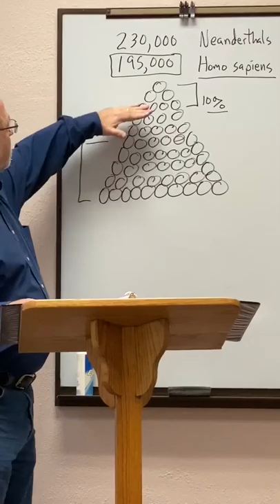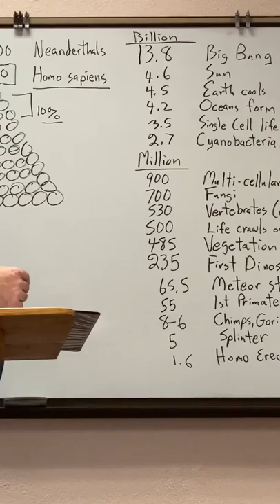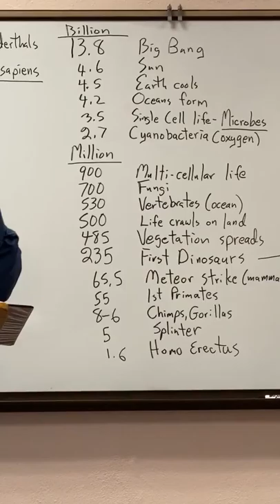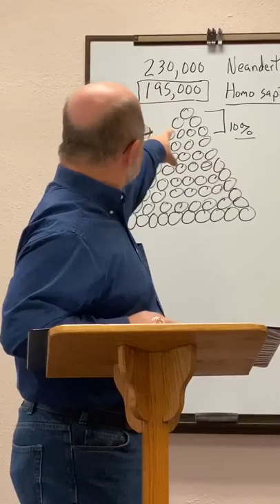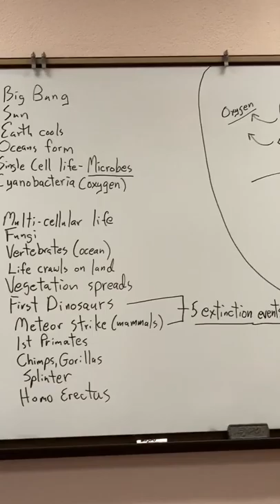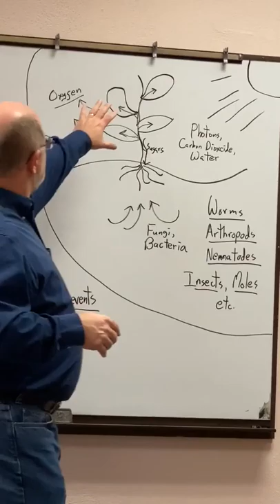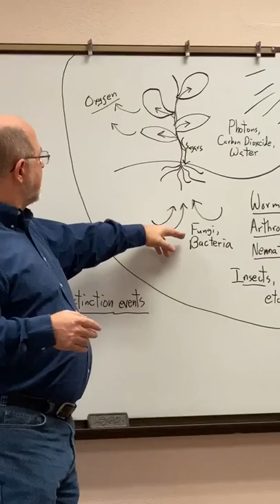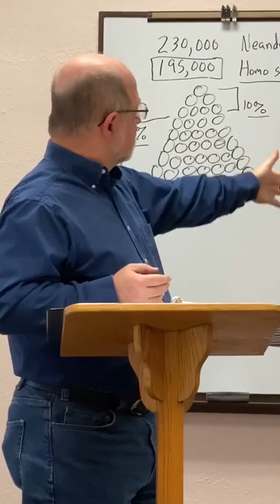Sunday School Lessons: lesson 2 from Joel Panciera's 5-week Lenten study on Human Pride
Dr. Joel Panciera, Director of Music at Boston Avenue UMC, shares the second of 5 lessons from his 2020 Lenten study on human pride.